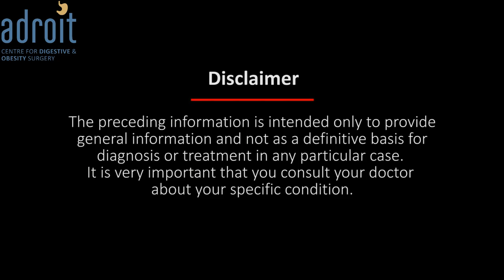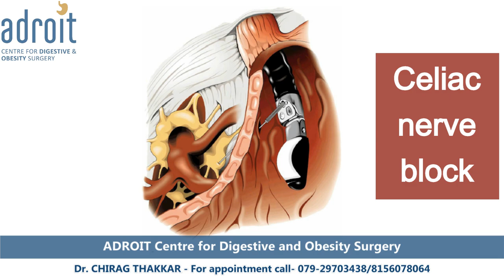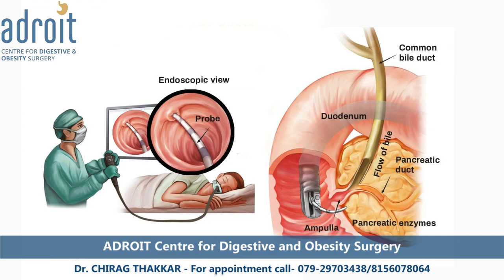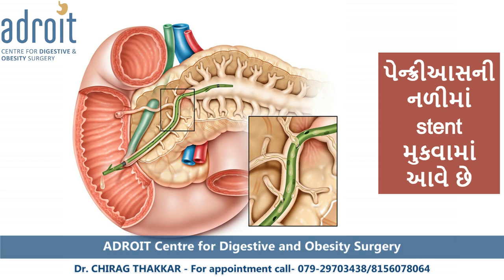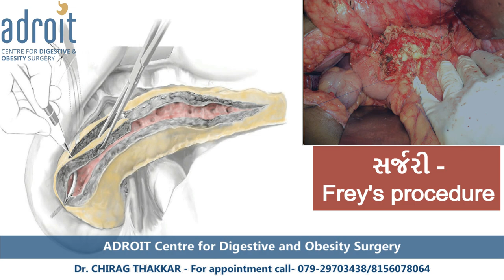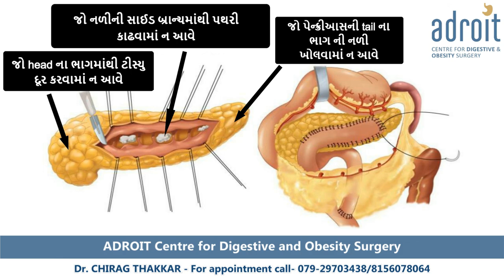ક્રોનિક પેંક્રિયાટાઈટિસ: સારવારના વિકલ્પો | Chronic Pancreatitis Treatment Options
ક્રોનિક પેંક્રિયાટાઈટિસ (Chronic Pancreatitis) એ પેંક્રિયાસના લાંબા ગાળાના સોજાનો બિમારી છે, જે લોકોના જીવનને ગંભીર રીતે પ્રભાવિત કરી શકે છે. આ બિમારીના કારણે પેંક્રિયાસમાં સોજા અને નુકસાન થઈ શકે છે, જે લાંબા સમય સુધી ચાલે છે અને પેંક્રિયાસના કાર્યમાં અવરોધ ઉભા કરે છે. નતીજાઓ સ્વરૂપે, દર્દીઓએ સતત પેઢાના દુખાવા અને પાચનતંત્રમાં સમસ્યાઓનો સામનો કરવો પડે છે. આ વિડિઓમાં, અમે ક્રોનિક પેંક્રિયાટાઈટિસના વિવિધ સારવાર વિકલ્પો વિશે ચર્ચા કરીશું, જેથી દર્દીઓને તેમના આરોગ્યને સુધારવા અને જીવનની ગુણવત્તામાં સુધારો લાવવાની માહિતી મળી શકે.

2. એપોઇન્ટમેન્ટ માટે કોલ કરો: 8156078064/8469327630 અથવા

3. अपॉइंटमेंट के लिए कॉल करे: 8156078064/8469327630 या

We hope this video has provided you with comprehensive information on the various treatment options for Chronic Pancreatitis. If you or a loved one is suffering from this condition, do not hesitate to contact Dr. Chirag Thakkar and the Adroit Centre for appropriate treatment. With Dr. Chirag Thakkar's expert guidance and the advanced technologies at the Adroit Centre, you can embark on the path to better health.